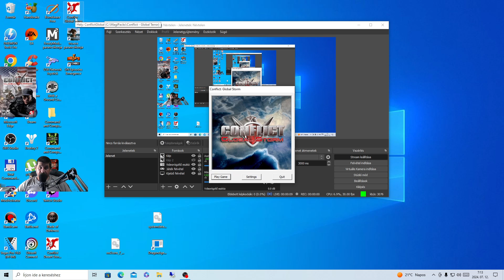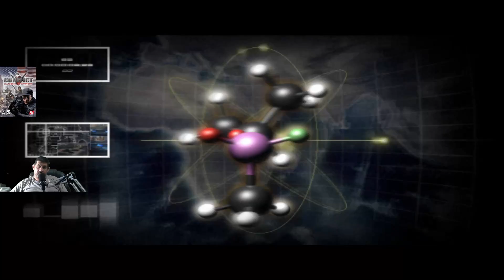Gyárlátogatás ... Conflict:Global Storm(8.)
Fejlesztő:Pivotal Games
Kiadó:Eidos Interactive
Év:2005